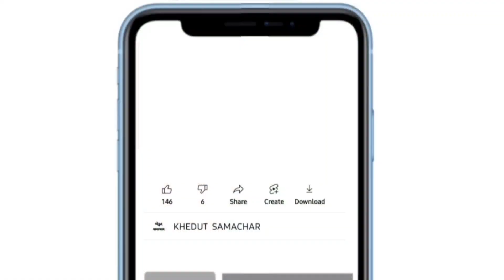Kapas na bhav | 06-11-2022 | કપાસના ભાવ:2022 | Information about cotton crop price | Commodity Trend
About me : My name is Jema Patel from Gujarat..My channel is about crop price and crop information.

Voice : Jema Patel
video edit : Jema Patel

My video including :
કપાસના ભાવ,
ગુજરાતી સમાચાર કપાસના ભાવ,
આ વર્ષે કપાસના ભાવ કેવા રહેશે,
જેતપુર કપાસના ભાવ,
બોટાદના કપાસના ભાવ,
2022 ના કપાસના ભાવ,
આજના ગુજરાતના કપાસના ભાવ,
આજના તાજા કપાસના ભાવ,
આજના કપાસના ભાવ બોટાદ,
2022 કપાસના ભાવ,
2022 માં કપાસના ભાવ કેવા રહેશે,
2022 ના કપાસના ભાવ કેવા રહેશે,
kapas na bhav kapas na bhav,
kapas na bajar bhav aaj na,
anna kapas na bhav,
babra kapas na bhav,
kapas na bhav gujarati ma,
gujarati samachar kapas na bhav,
2022 mein kapas na bhav,
kapas na bhav nava,
kapas na bhav rajkot na,
kapas na bhav gujarat na,
2022 na kapas na bhav,
botad na kapas na bhav,
amreli na kapas na bhav,
nava kapas na bhav,
gujarat na kapas na bhav,
gondal yard na kapas na bhav,
kapas na bhav onion,
kapas na bhav hoga,
2022 no kapas na bhav,
aaj no kapas na bhav suchi,
kapas na bhav patan,
patan na kapas na bhav,
rajkot na kapas na bajar bhav,
market yard na bajar bhav aaj na,
apmc junagadh market yard bhav today,